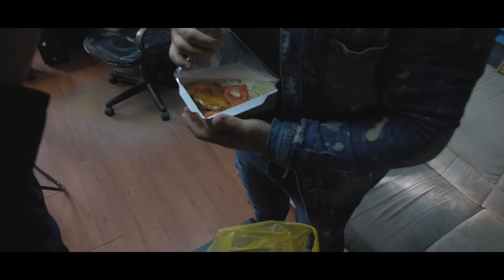Arnoldas Misiunas - Road to KOK. Sparta Gym. Ironvytas. Champions House.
Road to KOK. Vlog four.